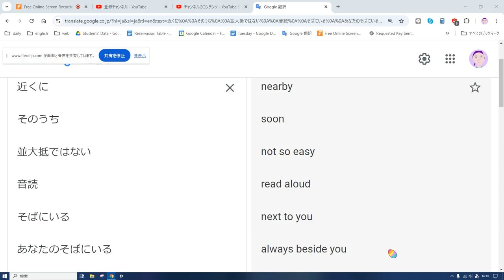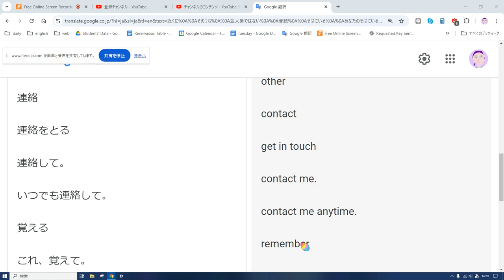えいご おんどく 362